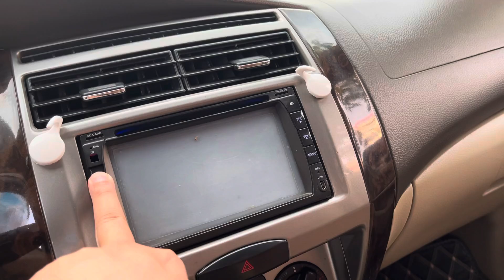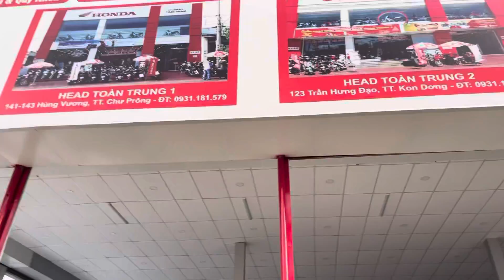Bán hộ khách chính chủ Nissan Livina 2011 số tay Giá 185 Thu mua xe cũ giá cao tại nhà 0345855559